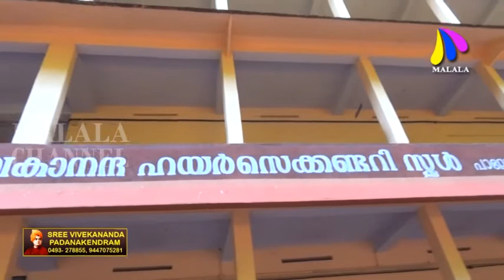ഭിന്നശേഷി കുട്ടികൾക്ക് സ്നേഹ സമ്മാനങ്ങളുമായി എൻ.എസ്.എസ് വളണ്ടിയർമാർ